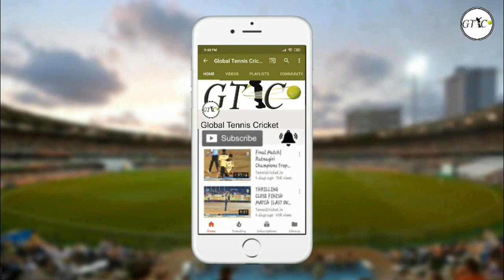SWARUP XI VS ARNI VICTORY SPORTS MATCH AT LATE.SUYOG SMRUTI CHASHAK 2019